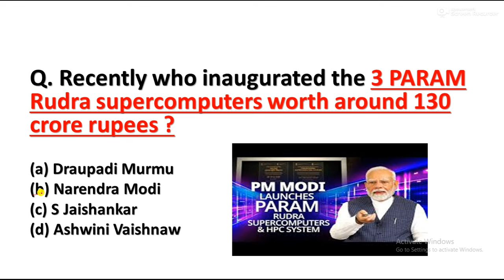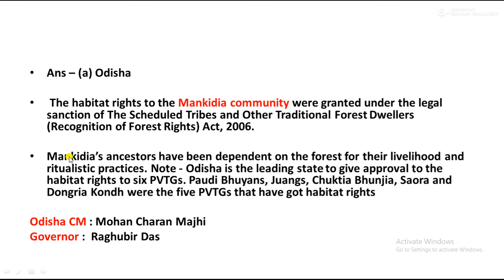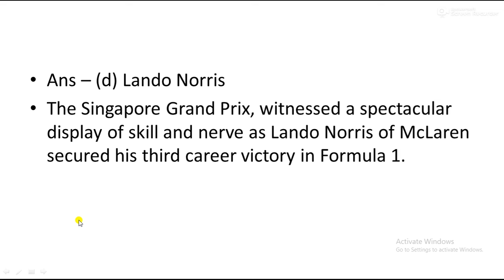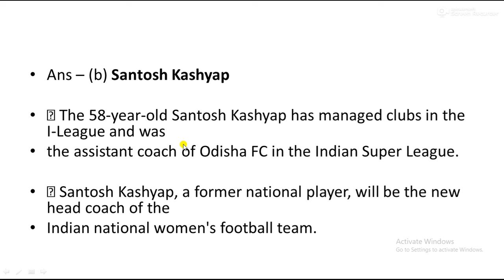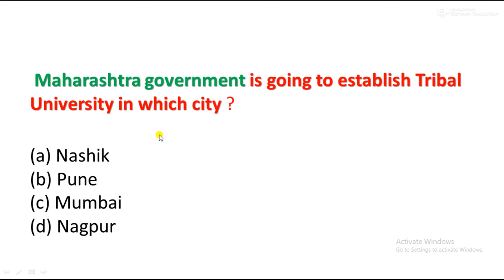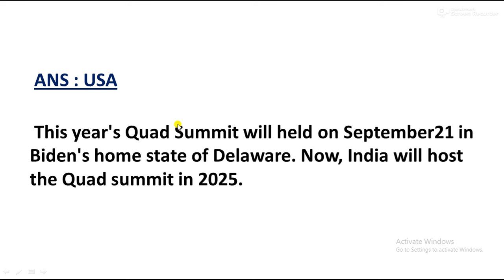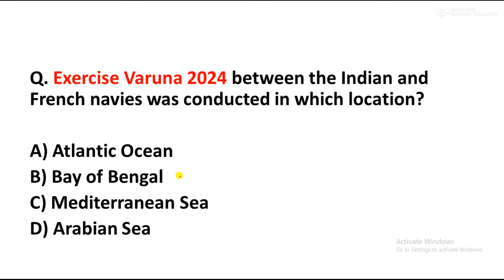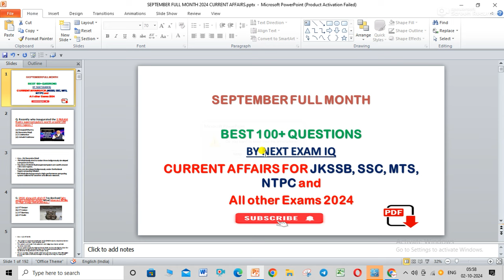SEPTEMBER FULL MONTH CURRENT AFFAIRS 2024 || September ca ssc cgl jkssb | best current affairs.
September full month current affairs
Marathon of September month current affairs

Viral videos current affairs
In This Video i am sharing all the Important Current Affairs of 02 October 2024 for the Exams like MTS,  RRB, NTPC JKSSB SSC CHSL, RAILWAY NTPC and All others Government Exams of India